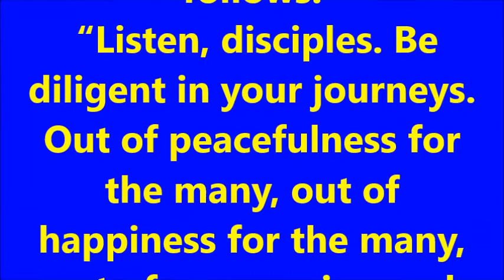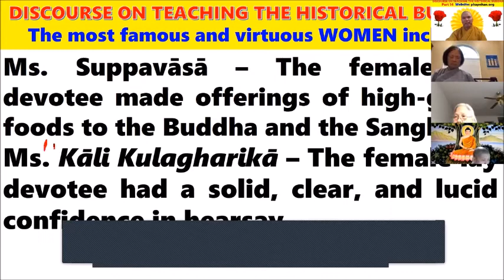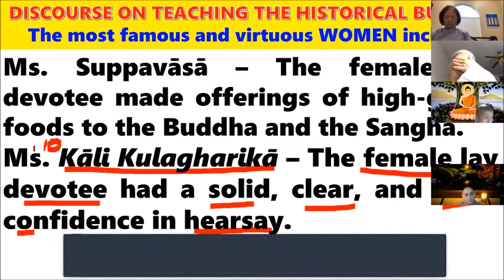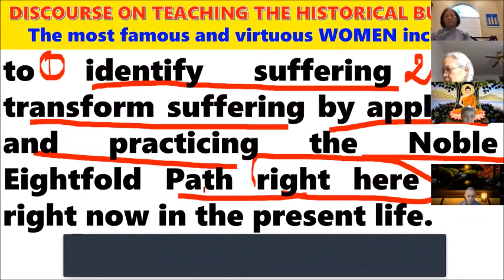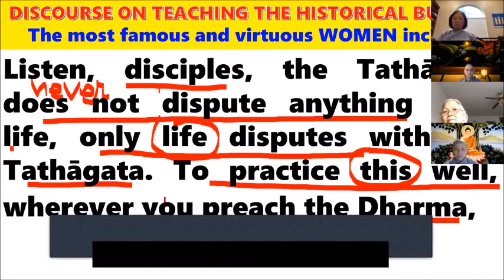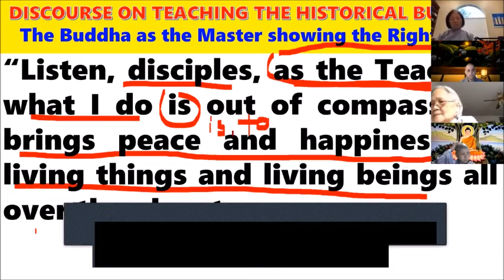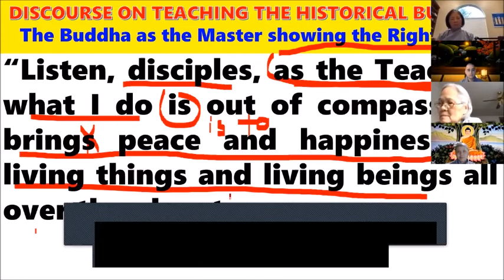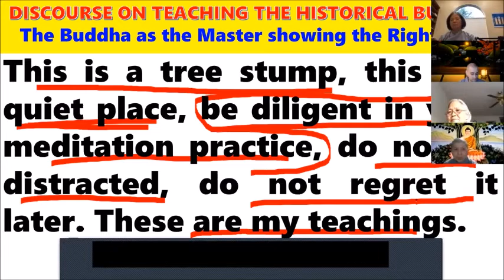DISCOURSE ON TEACHING THE HISTORICAL BUDDHA part14 July 22 2021 Thầy Trừng Sỹ (rat hay)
Part 14/
Today, we keep learning and discussing the historical Buddha.

As his disciples became more and more crowded, the Buddha encouraged and advised them as follows:
 “Listen, disciples. Be diligent in your journeys. Out of peacefulness for the many, out of happiness for the many, out of compassion and benefits for life, you all do not go on the same way. Go forth to many different directions to propagate the Dharma and save living beings. Bring your own cultivation, peacefulness, and happiness to teach other people. The Tathāgata’s teachings are perfect in the beginning, perfect in the middle, perfect in the end, both in the meanings and in the letter. Proclaim your holy and peaceful lives to the many all over the planet. The Tathāgata will go to direction of Uruvela to spread the truth.”
“Listen, disciples, anciently as well as today, the Tathāgata only speaks of two main goals, that is, to identify suffering and transform suffering by applying and practicing the Noble Eightfold Path right here and right now in the present life. Listen, disciples, the Tathāgata does not dispute anything with life, only life disputes with the Tathāgata. To practice this well, wherever you preach the Dharma, you should nurture loving-kindness and compassion, and should not dispute anyone in life.”

Phần 14/

Khi các đệ tử của Đức Phật càng ngày càng đông, Đức Phật động viên và khuyên bảo:
“Này các đệ tử, các vị hãy siêng năng du hành, vì an lạc cho số đông, vì hạnh phúc cho số đông, vì lòng bi mẫn và lợi ích cho đời, các vị đừng đi chung một hướng, mà hãy ra đi nhiều hướng khác nhau để hoằng dương chánh pháp và cứu độ chúng sanh. Hãy đem sự tu tập, an lạc, và hạnh phúc của tự thân để giáo hóa tha nhân. Giáo pháp của Như Lai toàn hảo ở chặn đầu, toàn hảo ở chặn giữa, toàn hảo ở chặn cuối, cả đầu đủ ý nghĩa lẫn văn tự. Các vị hãy công bố đời sống thánh thiện và hòa bình cho số đông trên khắp hành tinh này, Như Lai sẽ đi về hướng U-ru-ve-la để truyền bá chân lý.”
“Này các đệ tử, xưa cũng như nay, Như lai chỉ nói lên hai mục tiêu chính, đó là, nhận diện khổ đau và chuyển hóa khổ đau bằng cách áp dụng và thực hành Con Đường Bát Chánh ngay bây giờ và ở đây trong đời sống hiện tại. Này các đệ tử, Như Lai không bao giờ tranh chấp với ai ở đời, chỉ có họ tranh chấp với Như Lai mà thôi. Để thực hành tốt đẹp như thế, mỗi khi thuyết pháp, quý vị hãy nuôi dưỡng tâm từ bi, trí tuệ, và không nên tranh chấp với ai ở đời.”

Thầy Trừng Sỹ